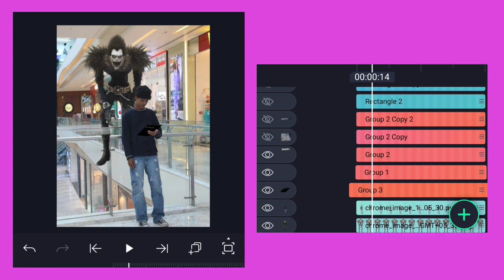photo editing ideas/ ryuk / death note anime